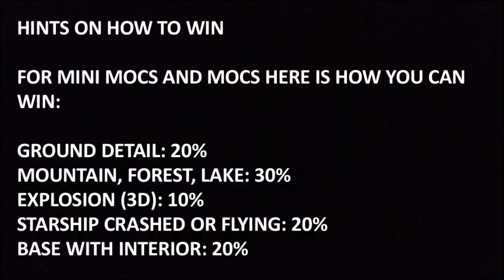LEGO STAR WARS MOC CONTEST #2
3 in 1!! VEHICLE, MOC AND MINI MOC CONTEST! CANT WAIT TO SEE YOUR AMAZING CREATIONS IN THE DESCRIPTION BELOW ALSO THANKS SO MUCH FOR 150 SUBS TILL CHRISTMAS!! IF YOU HAVE ANY QUESTIONS ASK THEM IN THE COMMENTS